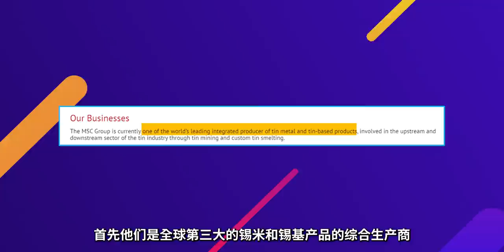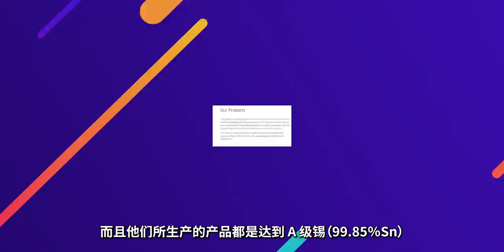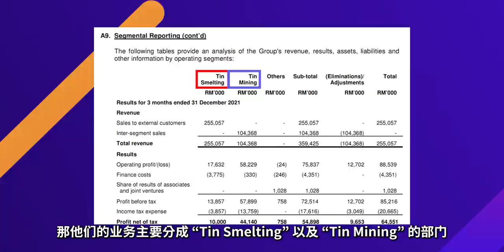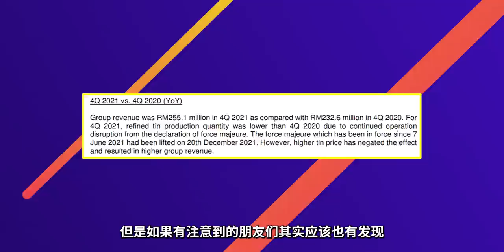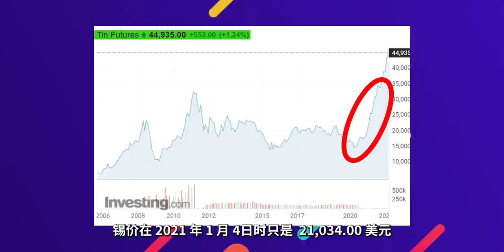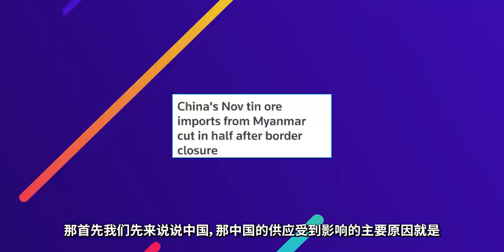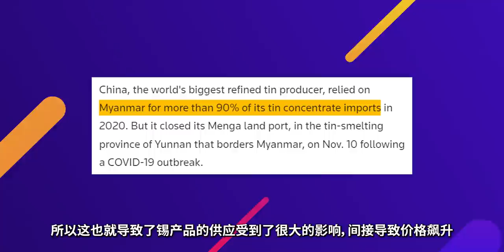【马股分析】苦等一年！股价翻倍！MSC 皇天不负苦心人？！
想要报名【马股四季研究会】- 春季篇，可以点击以下链接报名 😊

想加入【看透股市教育群】，贯通财报/十拿九稳马股分享会/RM288配套/新手教学班/技术分析班 的观众们请点击以下 Website Link 谢谢！

手机用户：copy link，在手机Telegram里复制 Link，再点击！谢谢！

在本期视频中，我们将讨论 MSC。(Preparation Date: 25/2/2022)
In this video, we look into MSC。(Preparation Date: 25/2/2022)

想加入教育群的观众们请点击以下 Website Link ，谢谢！